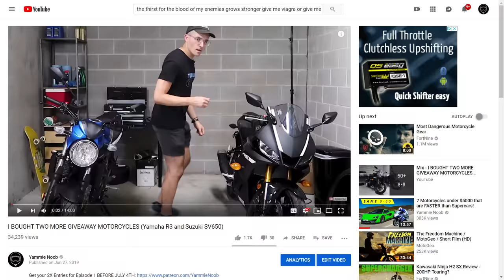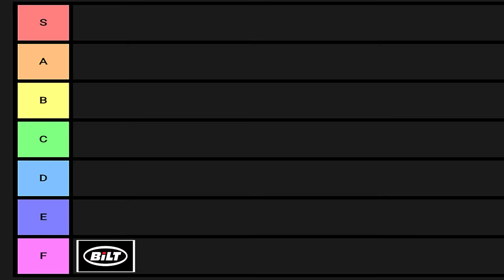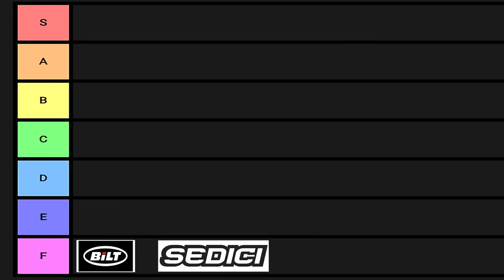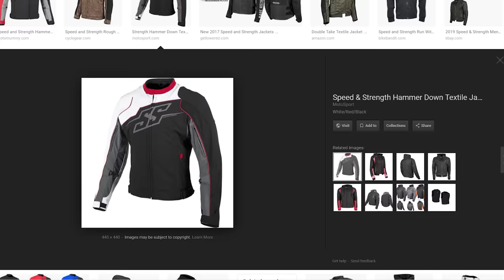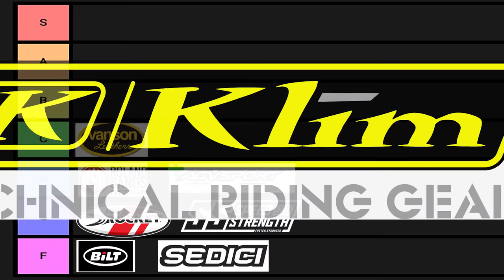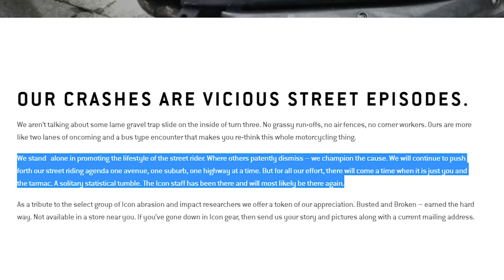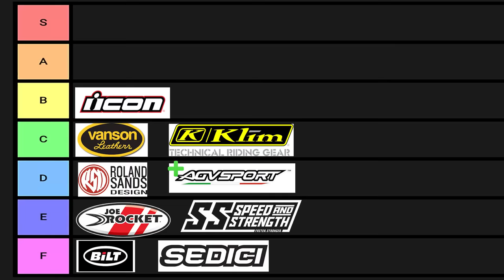Best Motorcycle Gear TIER LIST - RANKED